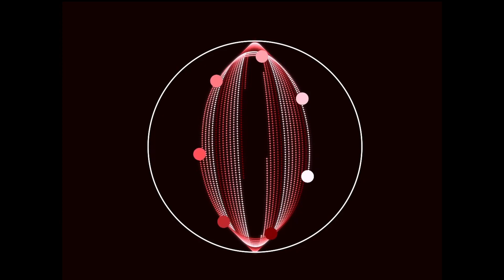Circles draws square